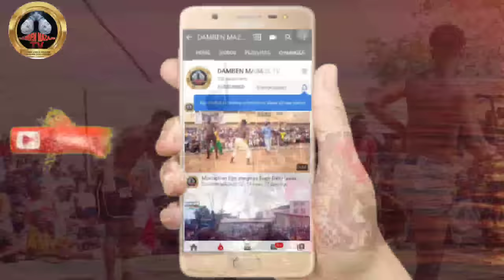Yau lahadi a Abuja Dei Dei Gurumaɗa sunga ta kansu zazu ya sumar da Bahagon mai Bulala